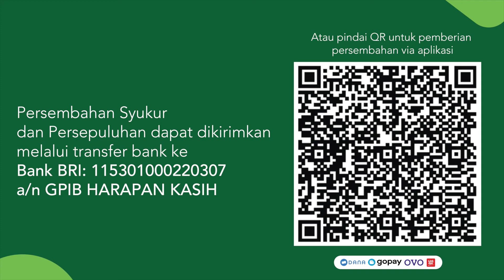Ibadah Keluarga — 11 November 2020 | GPIB Jemaat Harapan Kasih Bekasi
“Di tengah penderitaan yang terjadi di dalam kehidupan ini, orang percaya harus tetap dapat bersorak-sorai yang didasari dengan pengharapan, yaitu pengharapan kepada Kristus, yang tidak pernah mengecewakan kita.

Jalani hidup ini dengan tetap memandang Tuhan, dengan tetap setia kepada Tuhan yang membuat kita bersorak-sorai di dalam Dia.” -Pdt. Vinny Wibowo-Tanamal, S.Th.

Ibadah Keluarga
GPIB Jemaat Harapan Kasih Bekasi

Rabu, 11 November 2020:
“Allah, Gembala yang Baik” (Yesaya 40: 9-11)

Persembahan Syukur dan Persepuluhan dapat Bapak/Ibu berikan melalui transfer bank ke
Bank BRI: 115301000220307 a/n GPIB Harapan Kasih

Pelayan Firman:
Pdt. Vinny Wibowo-Tanamal, S.Th.

Pelayan Liturgos:
Dkn. Eva Rumagit

Kidung Jemaat 18 “Allah Hadir bagi Kita”
Syair: God is Here and That to Bless Us, J. L. Black
Terjemahan: Yamuger, 1984
do = g (3 ketuk)

Gita Bakti 62 “Siapa yang Berpegang”
Syair: When We Walk with The Lord/Trust and Obey, John H. Sammis, 1887

Kidung Jemaat 473a “Haleluya”
do = g (3 dan 2 ketuk)

Kidung Jemaat 407 “Tuhan, Kau Gembala Kami”
Syair: Saviour, Like a Shepherd Lead Us, Dorothy Ann Thrupp, 1836
Terjemahan: Yamuger, 1978
do = d (4 ketuk)

Gita Bakti 82 “Kita Bersyukur kepada Tuhan”
do = bes (4/4)

Gita Bakti 115 “Utuslah Kami”
do = g (4/4)

Gita Bakti 402b “Amin”
dari kumpulan Tata Ibadah GPIB, 1978